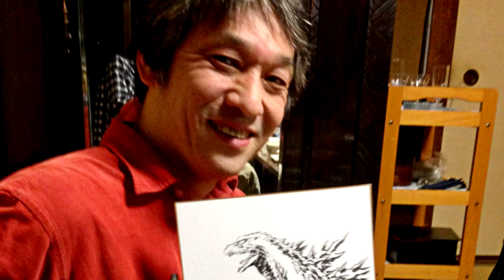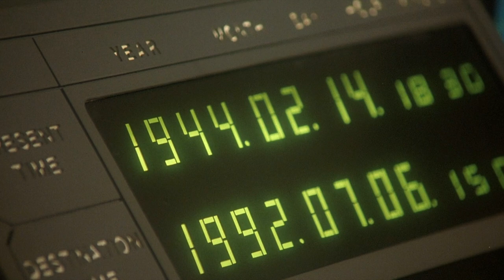Unmade Godzilla VS. King Kong from the 90s?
Toho studios tried to make a rematch film with Godzilla and King Kong during the Heisei era in the 1990's.  It would have seen King Kong get a cyborg makeover, one that would lead to the creation of Mecha King Ghidorah from Godzilla VS. King Ghidorah.  Why wasn't this film made?